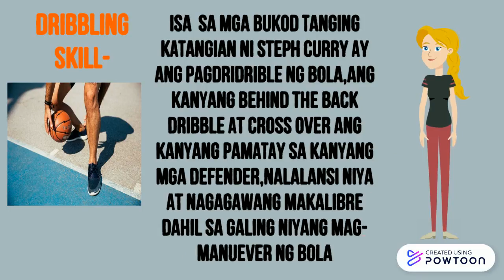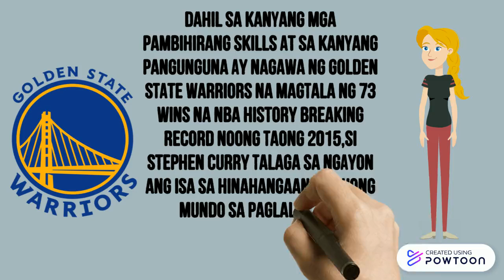5 Pambihirang Basketball Skills ni Stephen Curry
5 Excellent Basketball Skills ni Stephen Curry

Tagalog Animated